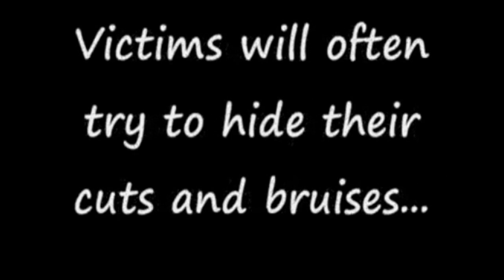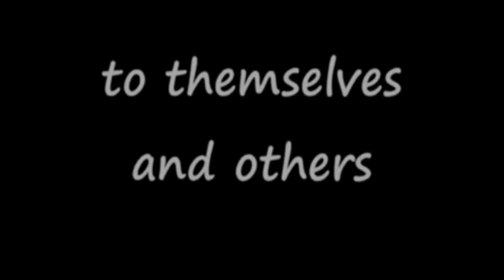Larissa Charlie Stillaway Awareness slideshow video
Stop abuse against women. speak up!!

Shy Anne Hovorka (Bartlett) let me use her song "Time".

This video slideshow was made for  family and friends of Larissa Charlie Stillaway.
We make videos for any situation any reason any occasion!